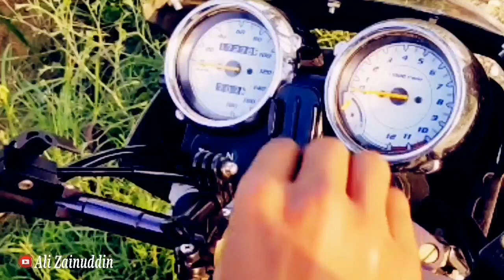RIDING SENJA SAMA SI ROGER, OBAT KANGEN! | PURE SOUND RX KING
Riding santai sore hari mengobati rasa kangen sama si roger